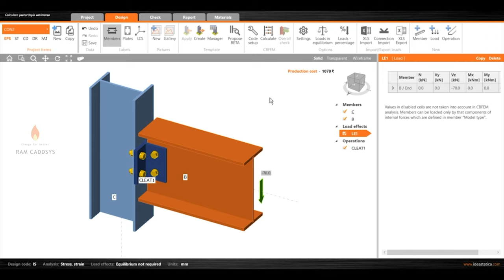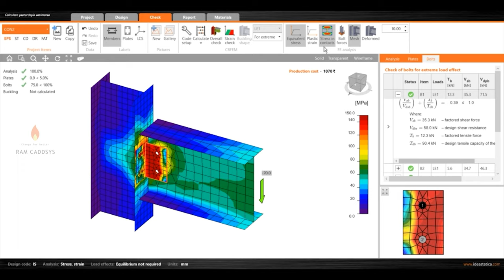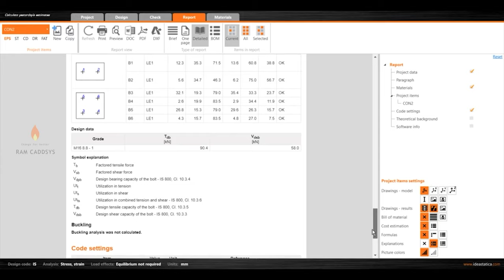How to perform Stress Strain Analysis in IDEA StatiCa?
Welcome to our IDEA StatiCa tutorial.

We will show you how to perform Stress-Strain Analysis in IDEA StatiCa for Connection Design.

About IDEA StatiCa:
The global market-leading software for structural design and code check of steel and concrete details. We develop software for structural engineers and detailers. Our development team researches, tests, and applies new methods of analyzing the behavior of structures and their members. Based on this, we create IDEA StatiCa – software that enables engineers to work faster, evaluate requirements of the national code thoroughly, and use the optimal amount of material. For us, creating software is a way to contribute to making every new construction around the world safer and cheaper. Steel connection and member design are based on the unique CBFEM method and engine, which was developed in close cooperation with top universities, and combines the traditional Component method with FEM analysis.